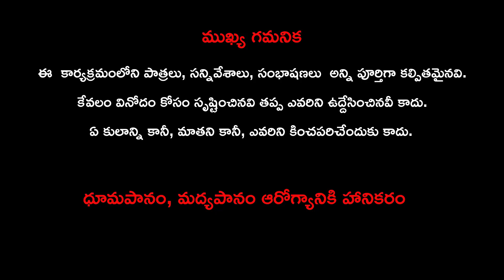బుద్దితెచ్చుకున్న నక్క నీతికథ | The lion and Fox Story | Telugu Moral Stories| Neethi Kathalu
బుద్దితెచ్చుకున్న నక్క నీతికథ | The lion and Fox Story | Telugu Moral Stories | | Neethi Kathalu @A9TeluguStories2024